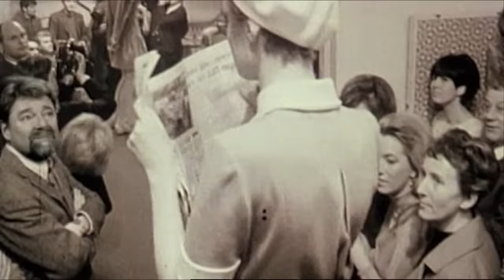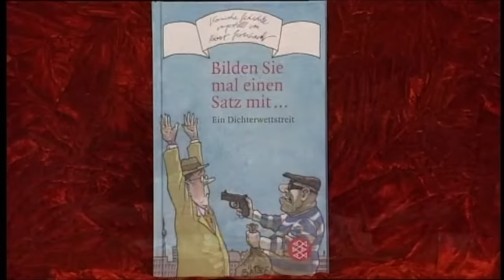Was liest du? - "Mit dem Kühlschrank durch Irland" mit Jürgen von der Lippe und Jochen Malmsheimer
In seiner Literatursendung "Was liest du?" stellt Jürgen von der Lippe gemeinsam mit Kollegen unterhaltsame Literatur vor.  In dieser Folge begrüßt von der Lippe den Kabarettisten Jochen Malmsheimer der folgende Bücher vorstellt:

Tony Hawks: Mit dem Kühlschrank durch Irland.
Robert Gernhardt: Bilden Sie mal einen Satz mit ….

Keine Ahnung, wie die Leute darauf kommen. Ob es an dem Ko-miker und Entertainer Tony Hawks liegt? Gut möglich. Nach einer durchzechten Nacht wacht er mit dem unbestimmten Gefühl auf: Da war doch, da war doch was … Und Recht hat er. In einem unvorsichtigen Moment hat er eine extrem bemerkenswerte Wette abgeschlossen: Er will immer den Küsten Irlands entlang reisen, einmal rund um die grüne Insel. Das wäre an und für sich jetzt nicht so ungewöhnlich, doch er möchte sich begleiten lassen: von seinem Kühlschrank! Und der erobert – gar nicht frostig – die Herzen der irischen Bevölkerung im Sturm. „Mit dem Kühlschrank durch Irland“ ist eine wahre Ge-schichte – und eine sehr skurrile dazu. Bei „Was liest Du?“ wird sie Jochen Malmsheimer vorstellen.